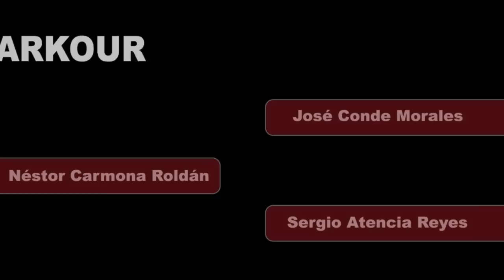Fiesta Tuenti-Reebok el día 8 de enero en Jun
yuntamiento de Jun y Centro Deportivo SPAZIO REEBOK firman un convenio para facilitar el acceso al deporte de su población juvenil

El próximo 8 de enero con la FIESTA TUENTI REEBOK, el Ayuntamiento de Jun y el Centro Deportivo SPAZIO REEBOK darán a conocer el acuerdo de colaboración con el que los jóvenes empadronados de 14 a 35 años podrán beneficiarse de un descuento de hasta un 50% en las cuotas de 2011.
El primer centro deportivo Reebok de Andalucía, que abrirá sus puertas el próximo mes de Febrero en nuestra localidad, y el Ayuntamiento de Jun, han firmado un acuerdo de colaboración con el objetivo de promocionar el DEPORTE y la SALUD, entre los jóvenes empadronados en Jun.
Los porcentajes de descuento para los empadronados en Jun se realizan gracias al esfuerzo de ambas entidades, ya que el Ayuntamiento ofrece un descuento por tramos de edad sobre una cuota reducida que el Centro Deportivo ha rebajado para ofrecerla como promoción preapertura, como puede verse en el siguiente cuadro:

Captura de pantalla 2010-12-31 a las 02.10.41
Por tanto, la suma de los descuentos realizados por el Ayuntamiento de Jun y por Spazio Reebok hace de esta oportunidad una ocasión inmejorable para acceder a cualquier hora a la piscina de 25 metros de sal, clases colectivas reebok, cafetería, solárium, padel y el resto de actividades a un precio irrepetible.
Si quieres hacerte con uno de los 150 bono-joven disponibles, basta con inscribirte el próximo día 8 de enero en el Pabellón de Deportes de Jun a partir de las 17:00 hs. mostrando tu DNI y pagando únicamente los 45€ de matrícula, de los que, además, 15 se reservan para que los gastes en el minimarket del centro como tú prefieras.
A partir de las 19:00 hs, comenzará la FIESTA TUENTI-REEBOK (de entrada libre) en la que encontrarás música a cargo del DJ Carlos Yedra, espectaculares exhibiciones por parte de los profesores de Spazio Reebok, Master Class, Clases colectivas, sorteos y un largo etc de sorpresas que harán de este encuentro la KDD de Reyes más auténtica de toda la provincia.
Aprovechando la oportunidad de que un centro de estas características se ubique en nuestra localidad, seguimos trabajando en nuevos proyectos que acerquen el deporte, la recreación y la salud a toda la población.